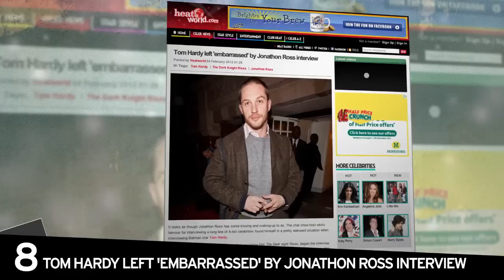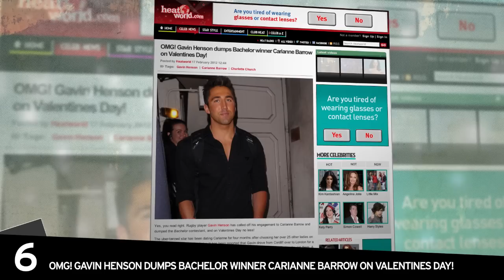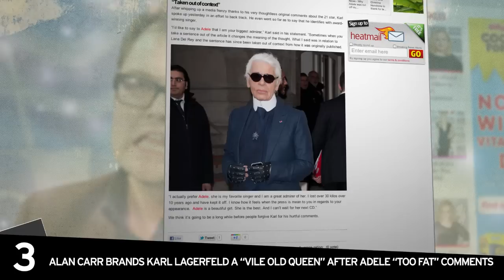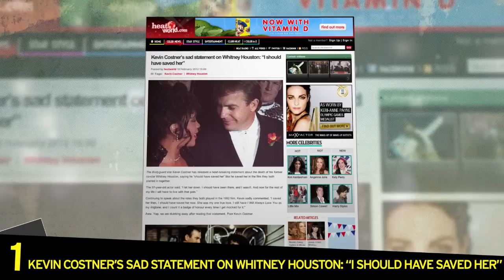Top 10 Stories on Heatworld for Feburary 2012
Check it before you wreck it...It's the top ten most read stories on heatworld.com for Feburary 2011

Enjoy yourself yeah...